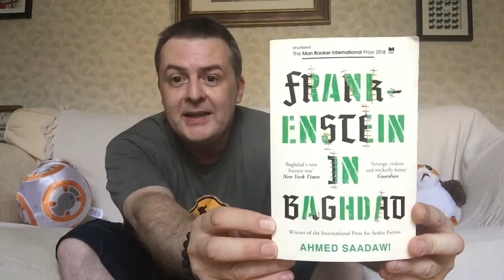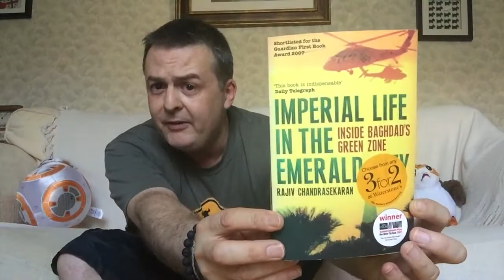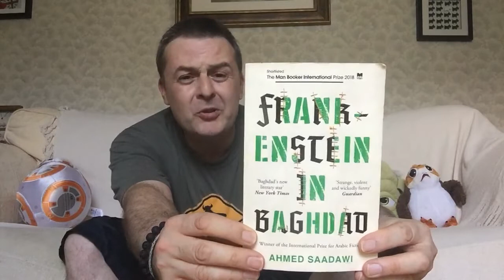Frankenstein in Baghdad by Ahmed Saadawi - a Space Couch book review!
Interesting retelling of the classic tale, moving the location to the blood-soaked streets of Baghdad’s Green Zone...